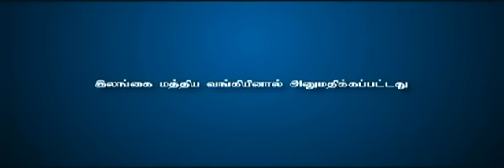Mobitel Introduces mCash (Tamil 02)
mCash allows Mobitel subscribers to maintain a Mobile Money Account and experience a whole new convenient method in carrying out financial transactions.